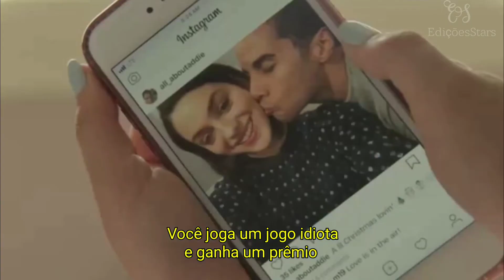Riell - First (Tradução/Legendado) | Deixe a neve cair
Filme: Deixe a neve cair.